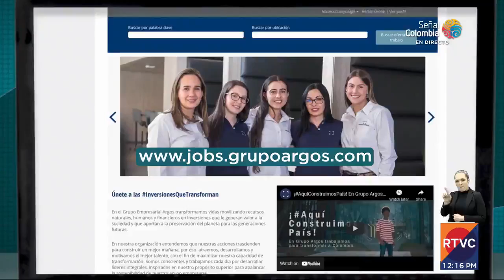RTVC Noticias | Más de 234 vacantes en el sector privado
Consulte aquí las vacantes disponibles en Grupo Argos.